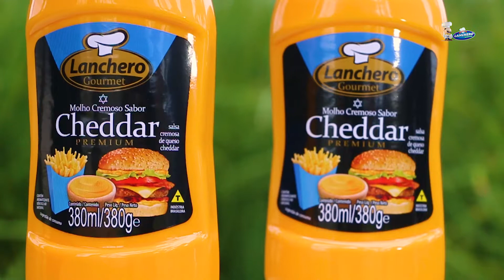Bolinho de Frango com Queijo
Momento Gourmet com a Lanchero Alimentos

Ingredientes:
7 batatas grandes em cubos
1 peito de frango grande
1 cebola
Molho Refogado Lanchero
Farinha de Rosca
Cebolinha
Azeitona Picada sem caroço
Sal
Óleo para fritar
Queijo muçarela em cubos
Molho Cheddar Gourmet Lanchero

Modo de Preparo:
Cozinhe o peito de frango na panela de pressão e desfie em seguida.
Cozinhe as batatas em cubos e em seguida amassa elas com um garfo.
Em uma panela coloque um fio de óleo, e refogue bem o alho e a cebola. Coloque o peito de frango desfiado e tempere à gosto com sal, e temperos da sua preferência e coloque um pouco do Molho Refogado Lanchero. Por último acrescente a azeitona picada e a cebolinha.
Numa travessa coloque o frango temperado, a batata amassada e misture bem. Aos poucos vai acrescentando a farinha de rosca para dar liga até chegar no ponto de enrolar as bolinhas.
Enrole as bolinhas, e coloca no meio um pedaço pequeno da muçarela cortada em cubo.
Em seguida, empana as bolinhas de frango na farinha de rosca e frita.
Sirva em seguida com o Molho Cheddar Gourmet da Lanchero!!